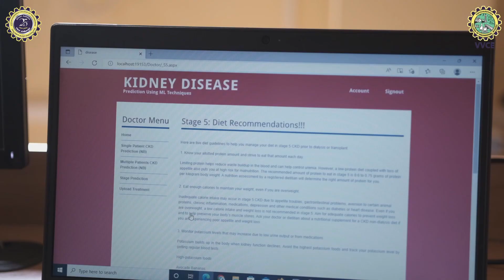The Department of Electronics & Communication Engineering, VVCE Mysuru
IS FOR STUDENTS...
who are innovative thinkers who want to master the world of electronics. Students should have strong mathematical and analytical skills to understand how digital technologies can be used as drivers of innovation. This course is for those who are looking for a cutting-edge exploration of electronics, mathematics, communication systems and analytics to create the out-of-the-box designs and digital technologies necessary to drive innovation across borders and sectors.

TO BECOME...
a robotics engineer
an aerospace engineer
a broadcast engineer
a design engineer
an electronics engineer
The world has seen a very rapid growth in the field of Electronics and Communication Engineering, since the days of telegraphs and radios. The real advancement came with the advent of Integrated Circuit (IC) Technology after World War II and since then, has never stopped. This advancement heralded the new era of Information Technology in which we live. This discipline has given plethora of versatile gadgets and reliable systems that has made the lives of this generation easy.

VISION
The department of Electronics and Communication Engineering shall excel in academics through quality education and research, producing value embedded professionals to serve the society.

MISSION
To impart quality education through competent staff and excellent infrastructure.
To provide conducive environment for holistic personality development.
To encourage research in frontier areas for meeting the societal needs.
To nurture the spirit of entrepreneurial skills among students.